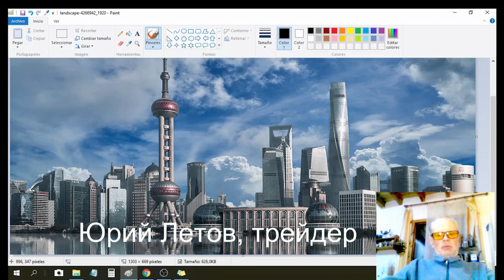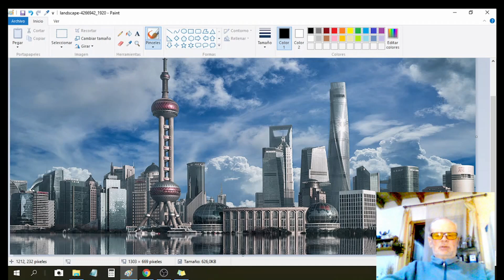Юрий Летов - Пекинская биржа, возможен ли успех?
@youleto    --  телеграмм трейдера Юрия Летова
Канал Ютуб Юрия Летова
На канале Верников 100 видео от трейдера Юрия Летова.  В данном видео Юрий высказывает мысли по акциям КНР и про Пекинскую биржу.  Запись 25.09.21